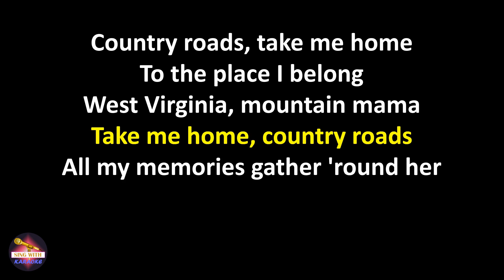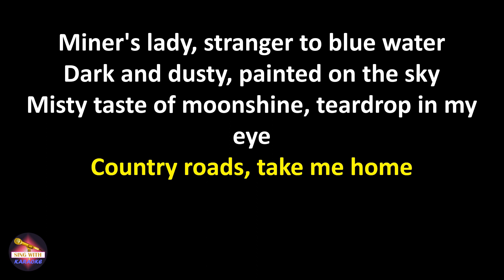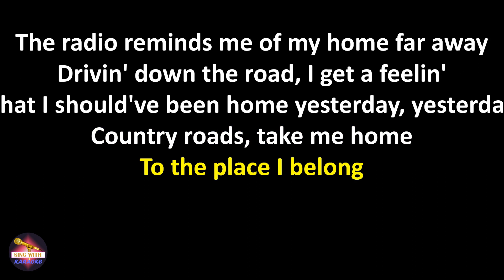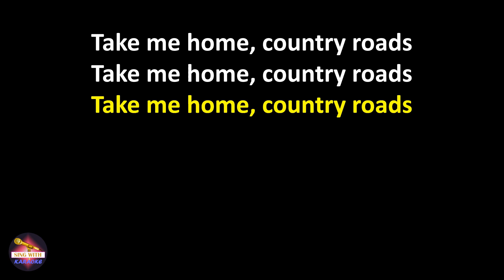John Denver - Take Me Home, Country Roads (Lyrics version)